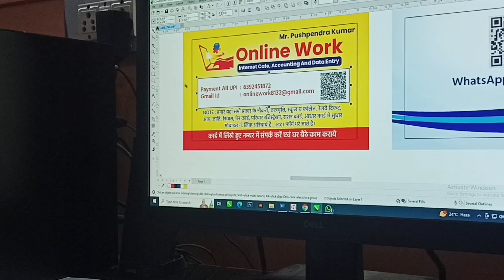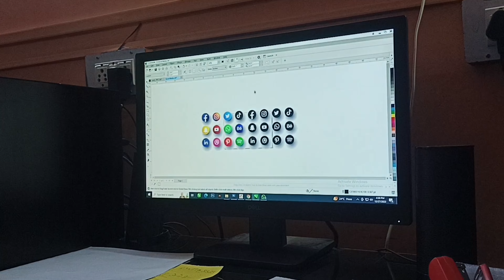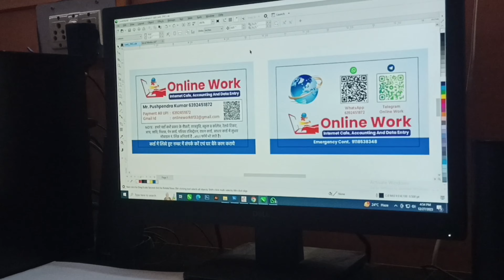Card Print Computer Printer machine price 1000 And 1 PC